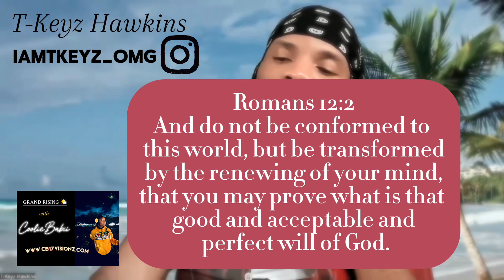GRAND RISING 🌤 #67 feat T-Keyz Hawkins DAY 13 of 21 Day Prayer & Fasting | The WORLDS you engage in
GRAND RISING 🌤 BEAUTIFUL SOULS!!! #67

Day 13 of 21 Days of Prayer and Fasting

It's imperative that we be mindful of what space, place, things and even people that we are engaging in and with.
It is truly a WORLD and sometimes if you engage long enough, you start to conform.
Let's be observant on what we are choosing to engage and be a part of.
What are you confirming to?

Excited to see the movements of God in our lives!
This year we're on FIRE 🔥